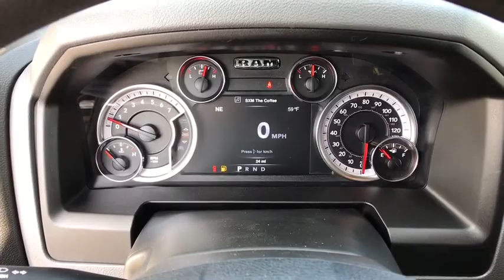2020 Ram 1500 Classic Helena, Missoula, Great Falls, Butte, Bozeman, MT LS120605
Maximum Steel Met. Clear Coat New 2020 Ram 1500 Classic available in Helena, Montana at Lithia Chrysler Dodge Jeep Ram Fiat of Helena. Servicing the Missoula, Great Falls, Butte, Bozeman, MT area.
2020 Ram 1500 Classic Warlock 4x4 Quad Cab 6'4 Box - Stock#: LS120605 - VIN#: 1C6RR7GTXLS120605

3401 US Highway 12 E

FUEL EFFICIENT 21 MPG Hwy/15 MPG City! Alloy Wheels, 4WD, Back-Up Camera, REMOTE START & SECURITY ALARM GROUP, ELECTRONICS GROUP, QUICK ORDER PACKAGE 27F WARLOCK. Warlock trim, Maximum Steel Met. Clear Coat exterior. CLICK NOW! KEY FEATURES INCLUDE: Back-Up Camera. Aluminum Wheels, Privacy Glass, Keyless Entry, Child Safety Locks, Heated Mirrors, Electronic Stability Control, Brake Assist. OPTION PACKAGES: GVWR: 6,900 lbs, Electronically Controlled Throttle, Heavy Duty Engine Cooling, Next Generation Engine Controller, Engine Oil Heat Exchanger, Hemi Badge, Heavy Duty Transmission Oil Cooler, Cluster 7.0 TFT Color Display, Radio: Uconnect 4C w/8.4 Display, Google Android Auto, USB Host Flip, HD Radio, Media Hub (2 USB, AUX), 1-Year SiriusXM Guardian Trial, Air Conditioning ATC w/Dual Zone Control, Humidity Sensor, 8.4 Touchscreen Display, Apple CarPlay, Remote Start System, Security Alarm, Engine: 5.7L V8 HEMI MDS VVT, Transmission: 8-Speed Auto (8HP70), Black Door Handles, Black RAM Head Tailgate Badge, Full Size Temporary Use Spare Tire, Semi-Gloss Black Hub, Bi-Function Halogen Projector Headlamps, Warlock Decal, Rear Extra HD Shock Absorbers, Sport Tail Lamps, Black Exterior Truck Badging, Black Powder Coated Front Bumper, Warlock, Front LED Fog Lamps, Tow Hooks, ParkSense Rear Park Assist System, Dual Rear Exhaust w/Bright Tips. MORE ABOUT US: Lithia Chrysler Jeep Dodge of Helena, located at 3401 US Highway 12 EAST Helena, Montana is happy to tell you that we've been serving the Great Falls, Butte and Bozeman area for longer than many of you might have owned your current car. With those years comes invaluable expertise, which we put to your advantage. We're not just talking acumen on new RAM, Dodge, Jeep and Chrysler models, but used cars Price does not include title, license, or dealer doc fees. Price contains all applicable dealer incentives and non-limited factory rebates. You may qualify for additional rebates; see dealer for details.